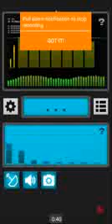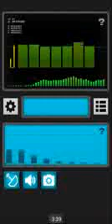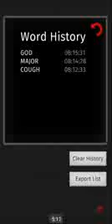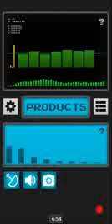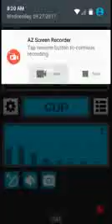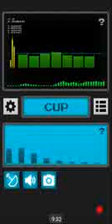Why Can't They Remember What I Will Never Forget?(1)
Switch Lanes...
Cough - enemies
Sneeze - changing hearts and influencing minds
Calm - friends
Flame - omfg